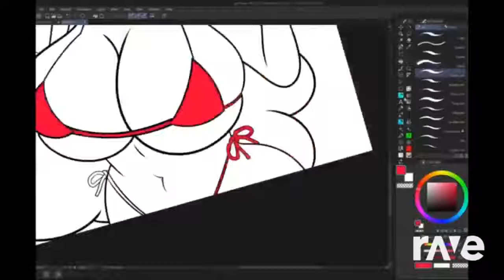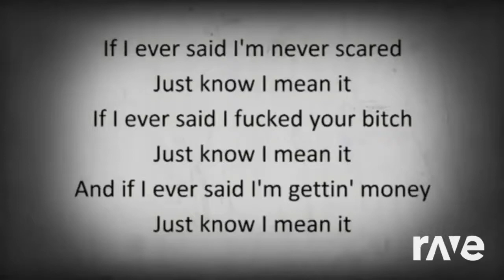Sus x Rave